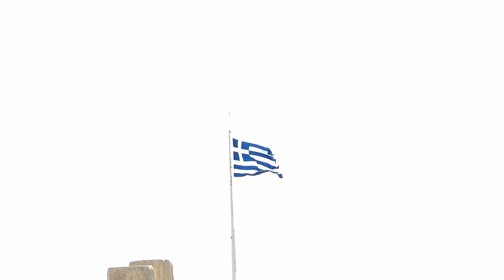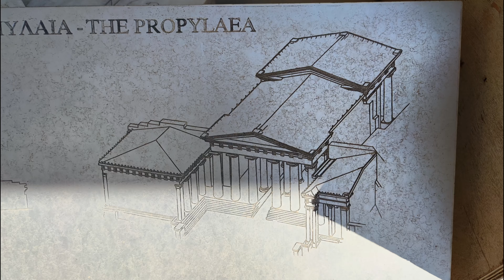Inside view of Acropolis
Acropolis